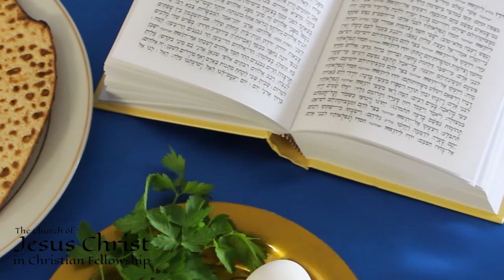Shabbat HaGadol Service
Traditionally, a lengthy and expansive sermon is given to the general community in the afternoon of Shabbat HaGadol. Here, David Ferriman, First Elder of the Church of Jesus Christ in Christian Fellowship, shares a short message on the Passover and its symbolism for Jesus saving us from the slavery and bondage of sin.